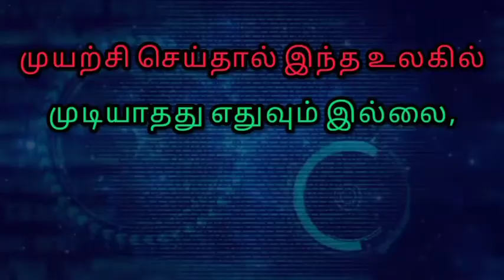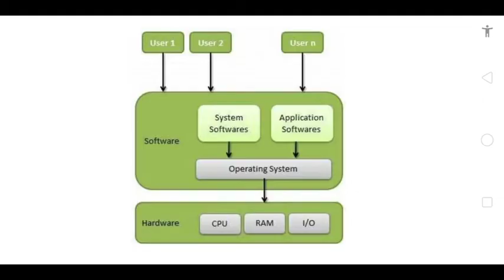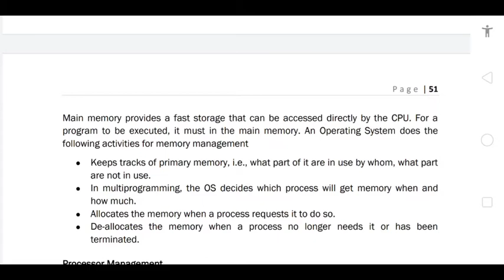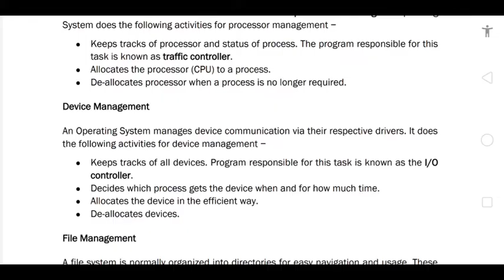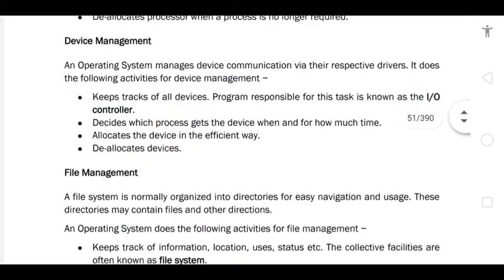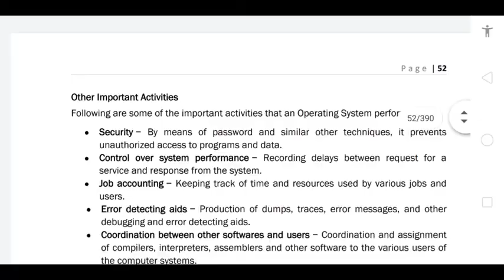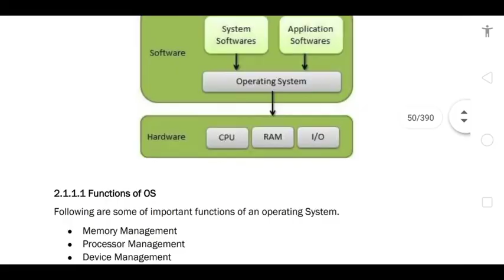Definition and Functions of OS | Unit 2 | New Syllabus | COA Class